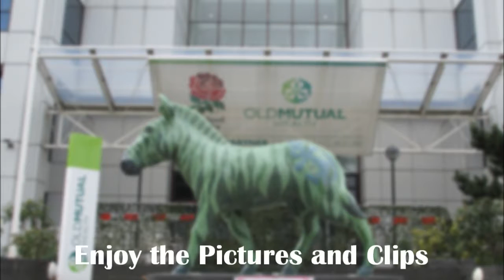Southampton Zany Zebra Trail 2016 | Tulf42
A little bit of fun around the whole of Southampton (literally the whole of it) Enjoy the photos and mini videos.